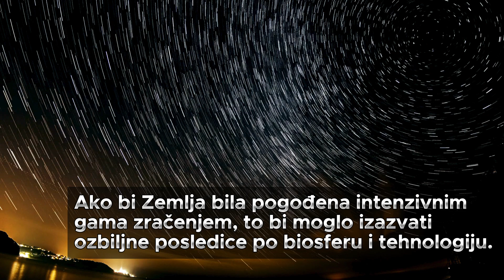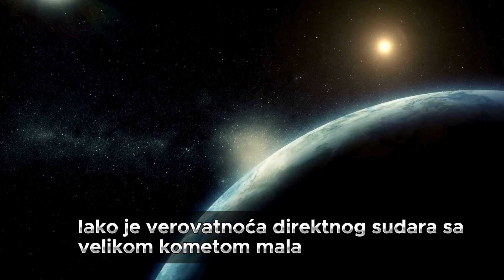Svemirske Pretnje: Da li Je Naša Planeta U Opasnosti? | Tajna Svemira | Svemirska istrazivanja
Istražujemo potencijalne svemirske pretnje koje bi mogle uticati na našu planetu. 🌍🌌

 Saznajte više o gama zračenju neutronskih zvezda, supernovama, i opasnostima iz Ortovog oblaka. 🌠🚀

Šta vam prvo pada na pamet kada čujete da će se desiti smak sveta? Globalno zagrevanje, pandemija ili nuklearni rat? Kosmičke katastrofe predstavljaju stvarnu opasnost za Zemlju i mogu imati razorne posledice.

Evo nekih primera:
- **Gama Zračenje Neutronskih Zvezda**: Magnetari sa jakim magnetnim poljima mogu izazvati ozbiljne posledice po biosferu i tehnologiju.
- **Supernove**: Eksplozije zvezda mogu uništiti ozonski omotač i izložiti Zemlju opasnim nivoima UV zračenja.
- **Ortov Oblak**: Hipotetički oblak kometa koji može izazvati masovno izumiranje sličnom onom koje se dogodilo dinosaurima.

💡 Научне чињенице и Занимљивости о свету у коме живимо, на српском језику.

🤓 Занимљивости које нисте знали...

ИЗГРАДИМО БОЉИ СВЕТ!
Да сваким даном научимо нешто ново и храбро корачамо кроз свет у коме живимо.
Тајна Свемира